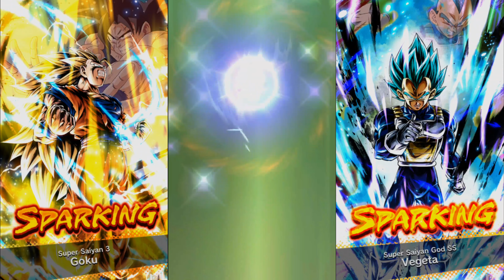Summoning In Dragon Ball Legends | Summoning Legends Limited Character Zenkai Awakening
In this video, We’re going to show you Best Animated Game  Dragon Ball Legend

Our channel is about Gaming. We cover a lot of cool stuff like [Gaming Reaction And My Personal Life]